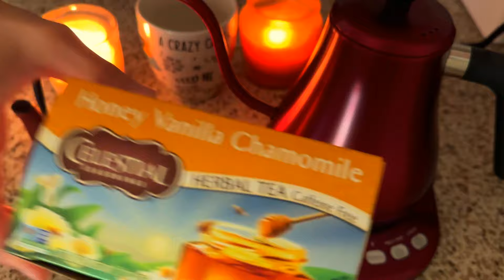ASMR Tea Time with Noble [impromptu tea preparation, ear-to-ear, soft spoken binaural]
Thank you to the kind anonymous person who gifted me with this amazing tea kettle! I prepare some chamomile tea and give some life updates ☺

Gift me something from my Throne wishlist if you'd like to hear me use it on the channel

The binaural, ear-to-ear sound in this video is best experienced with headphones or earbuds 🎧

Zoom F3 Recorder
sE 4400 Stereo Matched Microphones
SSL2 Audio Interface
Hosa XLR cable
Anker Soundcore Life
Silicone Ears

ASMR stands for autonomous sensory meridian response, which describes the tingly,  sometimes chills-like relaxing sensation you might experience around your head and down your back when someone whispers in your ear. It might mimic the same sensation as someone playing with your hair.

I design my audio-focused ASMR videos to help you relax, focus, study, and/or fall asleep. As a highly-sensitive person who experiences ASMR myself, I try to create content that I myself would enjoy. Some people, like me, only experience ASMR with a binaural, ear-to-ear, or 3D sound type of recording. It was important to me to first gain the means of recording such sound before I started my own ASMR channel.

Please be kind to each other in the comments, and carry that kindness with you into the day~

Noble Tea
(she/her)